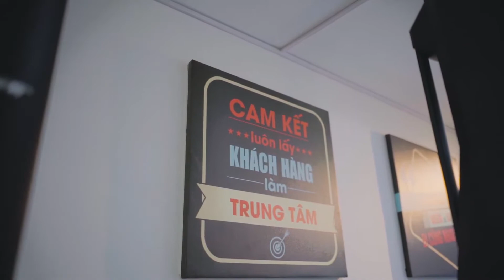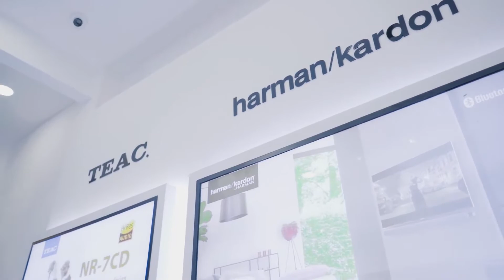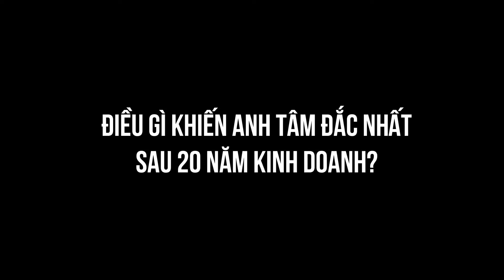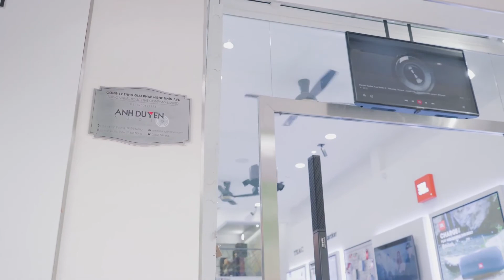AnhDuyen Audio - Hơn 20 năm trong ngành Âm Thanh với triết lý Kinh doanh chính trực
Bài đăng được đăng trên kênh của Báo Nghe nhìn Việt Nam

"Trong 20 năm Đà Nẵng thay da đổi thịt, có một đơn vị kinh doanh thiết bị âm thanh đã vươn mình từ một cửa hàng nhỏ trở thành một tên tuổi lớn nhưng luôn giữ mãi triết lý: ‘Chúng tôi kinh doanh với tính Chính trực’ - đó là AnhDuyen Audio."